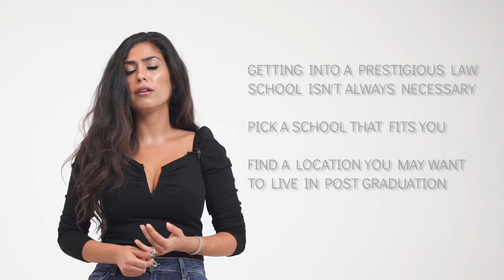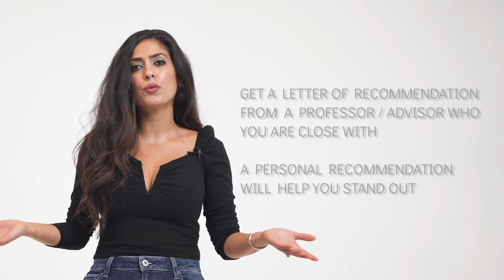The Goody Life: Episode 1 | The Journey to Law School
On this episode of The Goody Life, Taly explores the important things you should know when considering and choosing a law school. The journey begins by staying on track in high school, taking the pesky tests your career requires, and building important relationships. Yes, there will be challenges, but if Taly can make it happen — you can too!